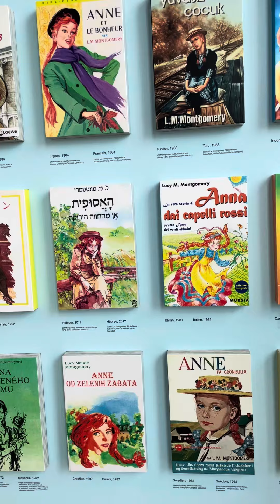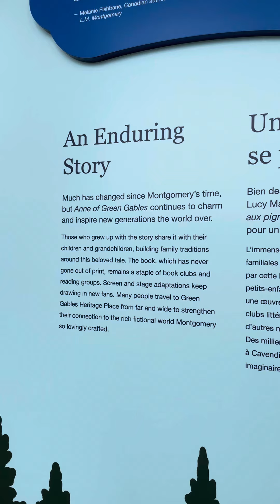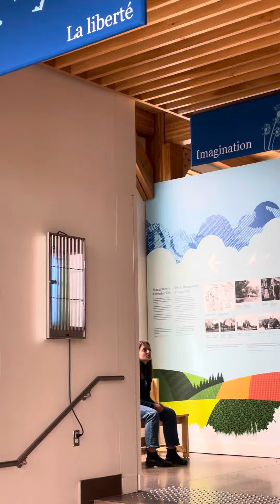Anne of Green Gables|| Book Translated in different languages|| Prince Edward Island ||Novel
Hey everyone. In this video, we will be sharing to you our visit  to Cavendish- the home of the best selling novel “ Anne of Green Gables “ and how fascinated we are because this novel of L.M. Montgomery has been translated into different languages in all parts of the world. ( sorry guyz we didn’t count how many countries it was and languages) Lets check it out. See you!